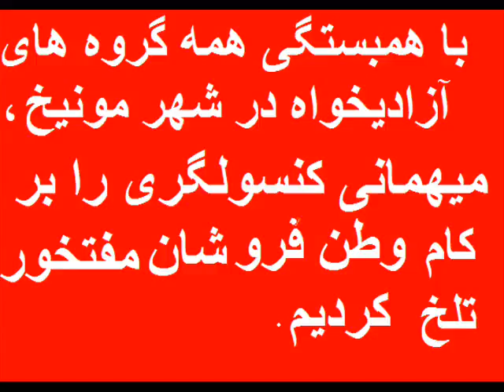Green movement supporters Protest in Munich against Islamic republic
اعتراض ایرانیان مونیخ در جشن کنسولگری رژیم